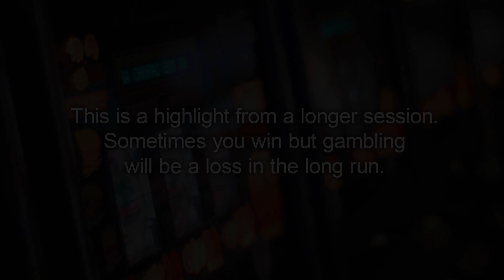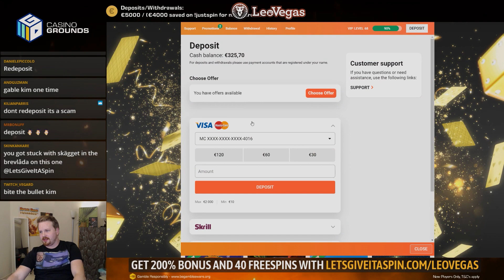€40 MAX BET on Reel Rush 2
Reel Rush 2 is ony of my new favorite slot machines, it's fairly low volatile but it's so much fun if you get the super free spins bonus as it rarely pay bad and there's potential for big wins. This session we had been been running good so I decided to take a big shot at €40 max bet. Even if the freespins didn't pay as good as one can hope it was still a big win and we ended up cashing out in the end. We'll play more Reel Rush 2 on stream and hopefully we can get super free spins that pays very good sometime.

1. Don't think of gambling as a way to make money.

2. Only gamble with money you can afford to lose.

3. Set a money limit in advance.

4. NEVER chase losses.

5. Take frequent breaks.

❗ For casino links:
18+ ( you won’t be able to sign up if not) T&C's Apply, New Customers Only, Gamble Responsibly,